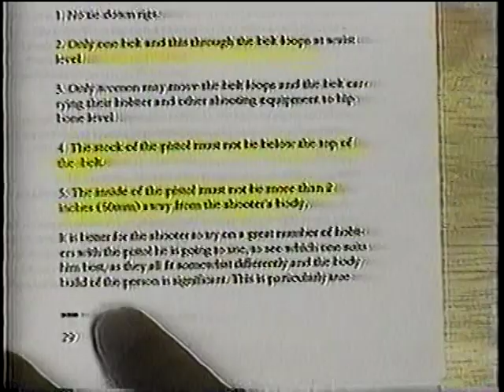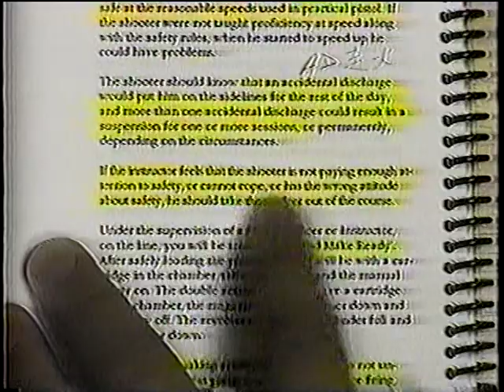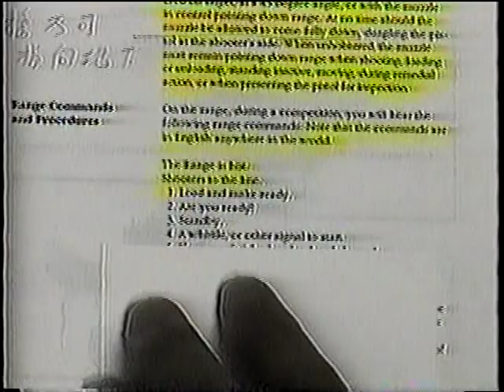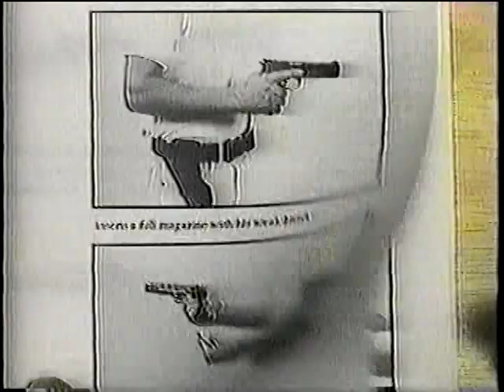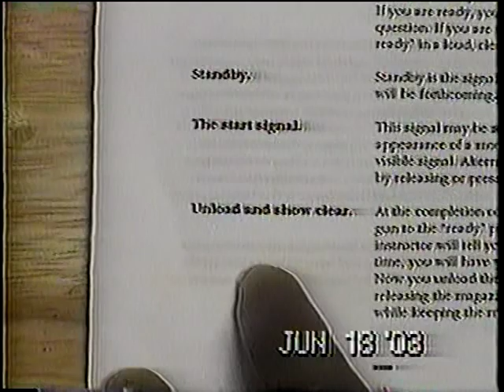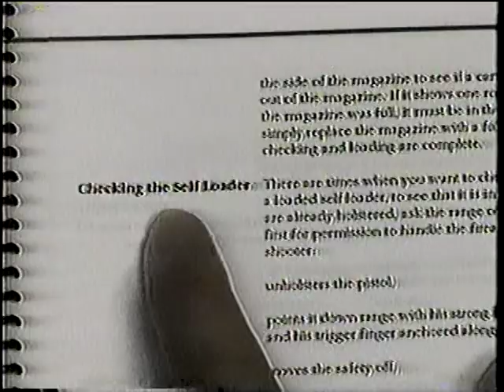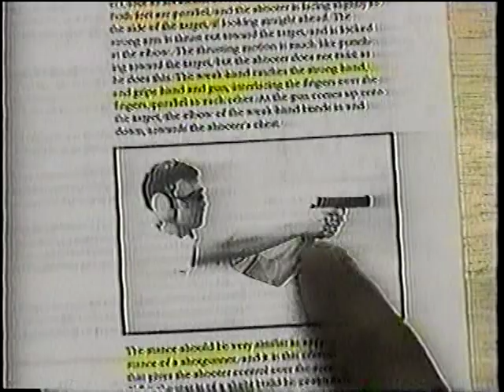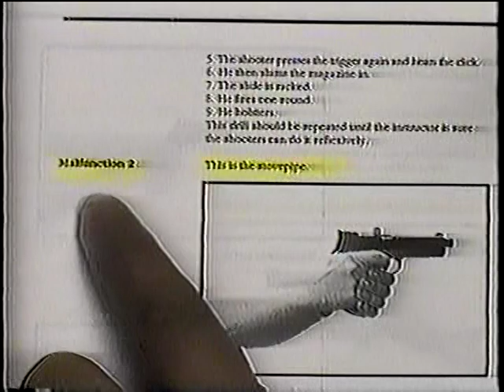Sandy Yu IPSC Black Badge Training 实战射击黑牌训练 2 of 3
Sandy Yu IPSC Canada Black Badge Instructor. This video is in mandarin for the mandarin speaking students.
余大想 - 加拿大实战射击黑牌教练 IPSC Black BadgeTraining 实战射击黑牌训练 2 /3 这个视频是用普通话。共3个视频 您需要获取密码才能查看视频3。
在加入 IPSC 课程之前，您应该：
1. 能够在自己的时间用手枪在 15 米处射击 8.5 英寸 X 11 英寸的纸，9/10 次。
2. 知道你的手枪是如何工作的并命名它的零件； 滑锁、弹匣释放、安全等。理想情况下，您应该使用您计划在课程中使用的手枪至少射击 500 发子弹。
3. 能够安全地放下 1911/CZ SP01 和类似的手枪锤。
4. 能够清洁您的手枪，包括必要时进行轻微拆卸。